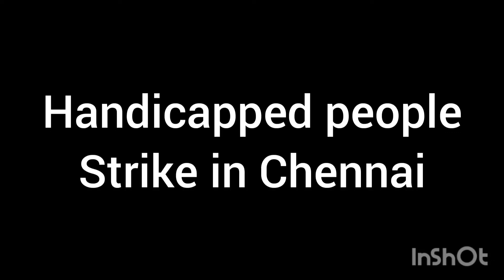சைதாப்பேட்டை பனகல் மாளிகை அருகில் உடல் ஊனமுற்றோரின் போராட்டம்